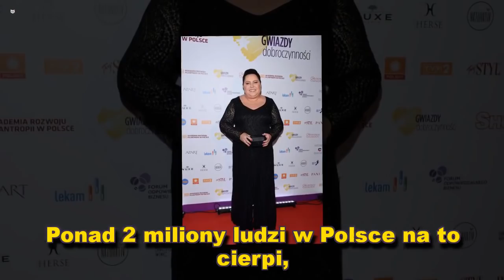Dorota Wellman od lat zmaga się z silną chorobą. Dopiero teraz opowiedziała o ciężkiej walce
Dorota Wellman od lat zmaga się z silną chorobą. Dopiero teraz opowiedziała o ciężkiej walceDescription